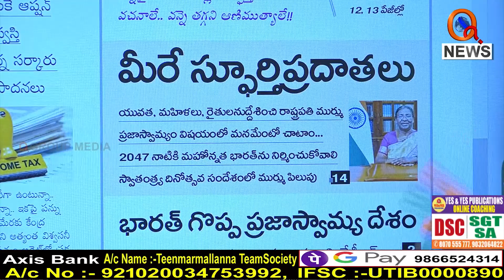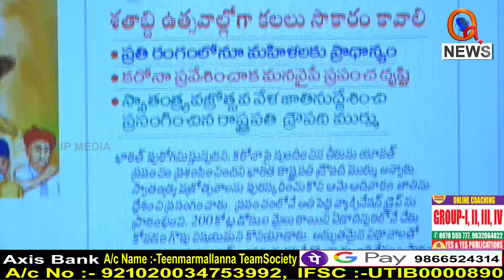ప్రజలు మారినప్పుడే నిజమైన స్వాతంత్య్రం..|| TeenmarMallanna || QNews || QNewsHD